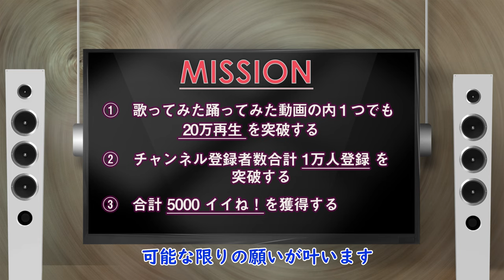バーチャルパフォーマーズTALK＃1 / nene【踊ってみた】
バーチャルパフォーマーズ公式YouTubeチャンネル ＃8

バーチャルパフォーマーズの天Pです。

チャンネル開設が始まってもうすぐ2か月！
バーチャルパフォーマーズとは何か…
バーチャルアーティスト”nene”とは…
neuralnetworkとは…

そして、歌ってみたの配信だけでなく、
踊ってみたの配信がダンスの配信がYoutube/TikTokで始まります。

これらをカワイイ3人で楽しくトークしています。

今後の活動に応援宜しくお願いします！

Virtual Performers Official YouTube Channel #8

This is Ten P from Virtual Performers.

Our channel has been up and running for almost two months now!
What is Virtual Performers?
What is a virtual artist "nene"?
What is neuralnetwork?

What is neuralnetwork?
And not only singing songs, but also dancing songs and dancing videos will be available on Youtube and TikTok.

These are the three cute guys talk about.

We hope you will support us in our future activities!

「紅蓮華」
作詞者：LiSA
作曲者：草野　華余子

-nene- [neural network]
-Artist Profile-
「nene(ネネ)」は「neural network(ニューラルネットワーク)」に由来するパワーネーム。
リアルに活動中のシンガーソングライター“カノエラナ”と実力派ダンサー“NINA”がバーチャルパフォーマー「nene(ネネ)」へ融合し、今までに無いライブパフォーマンスを生み出す。キャラクターデザインには、今年Twitterフォロワー10万人超えの“MAIRO”を起用。
-nene- [neural network]
SINGER：カノエラナ
-CREDIT-
Creative Director - Katsunori Ouchi
Edit Director - Takeya Sekiguchi
Producer - Katsunori Ouchi(Amineworks) / Toshihide Saito(LYNC-ENTERTAINMENTS) / Mamoru Fukumitsu(KABECHORO) / Yume Yorimitsu(KABECHORO)
Production - Amineworks Inc.(ORENDA group)
Composed - Jin Senbonmatsu
[GURENGE]Mix - Kazuto Maekawa(ZENKAI LLC)
Track - JOYSOUND